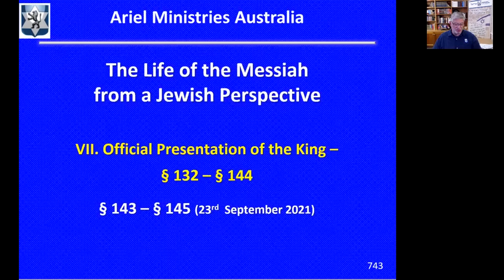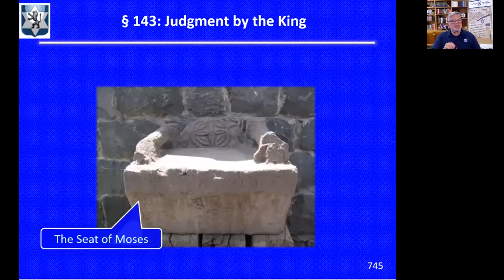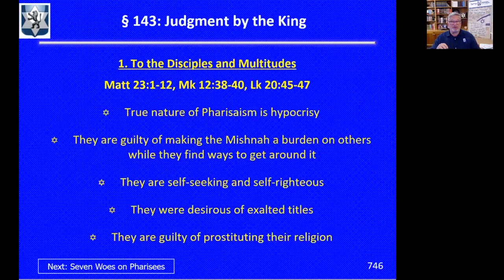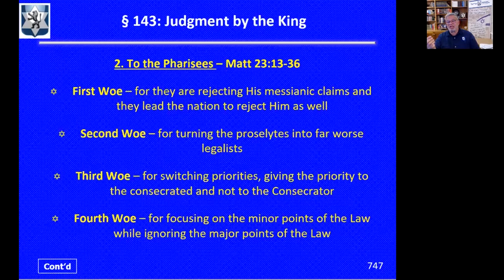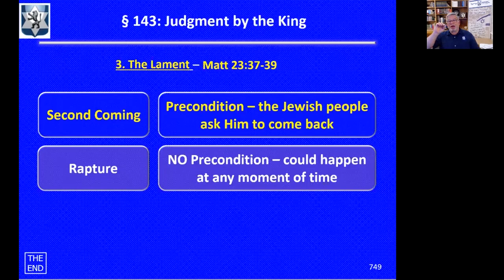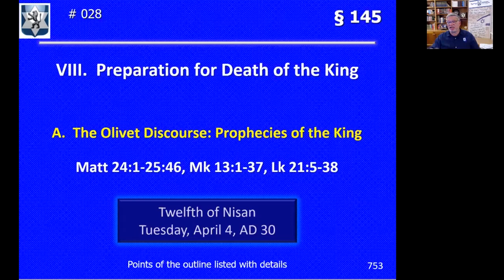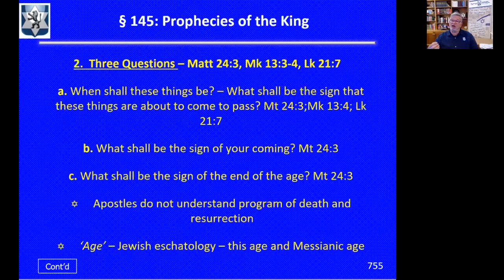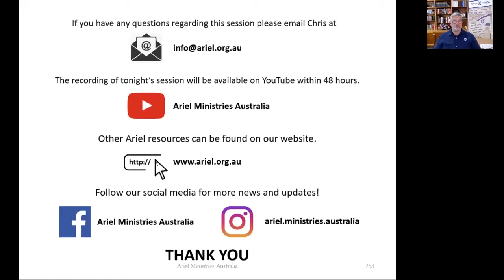Life of Messiah §143-145 (23Sep2021)